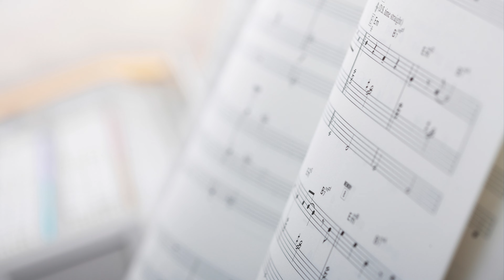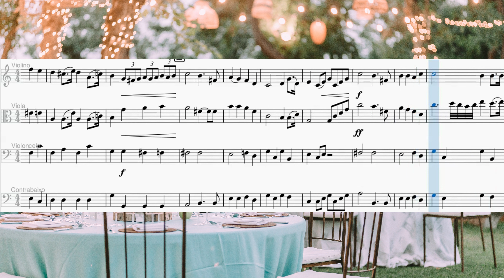Marcha Nupcial - Quarteto de Cordas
Partitura da marcha nupcial para quarteto de cordas na formação

Violino
Viola
Violoncelo
Contra-baixo

Espero que curtam bastante

Nos ajude com a sua inscrição no canal.